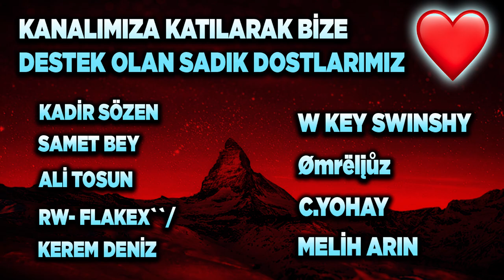ORTA SEVİYE ARABA KONTROLÜ EĞİTİMİ! ROCKET LEAGUE AERİAL NASIL YAPILIR? Rocket League Türkçe Rehber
SULU MEYVE (KARA BORSA) ÇEKİLİŞİ ŞARTLARI! AÇIKLANMA TARİHİ 15 MART!
2) Instagram'da Aydigalyt takip et ve yoruma instagram adresini bırak!

Selam arkadaşlar bu videoda Rocket League'de uzun aradan sonra eğitim videosu ile devam edip aerial atölye haritası oynuyoruz. Keyifli seyirler.

*ETİKETLER*

*ORTA SEVİYE* HAVA KONTROLÜ EĞİTİMİ! ROCKET LEAGUE AERİAL NASIL YAPILIR? Rocket League Türkçe Rehber

aydigal
aydigal